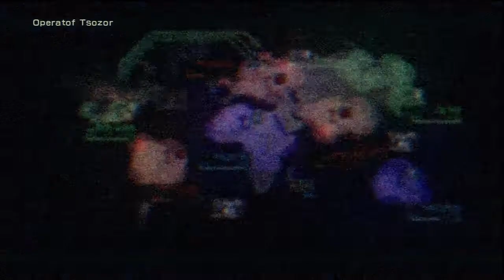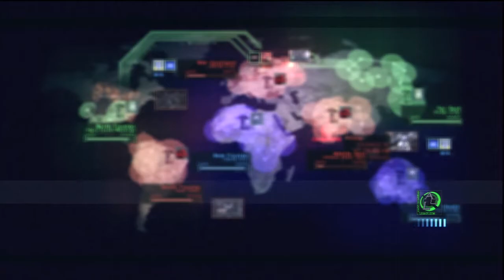ACVD TEM II - Kotileijonat vs SwiiTcHBack (POV) - WR3 - Armored Core: Verdict Day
Armored Core: Verdict Day Tournament
Recorded by: FromCheng, Nanabosho
TEM II (Tournament of the European Master) | 5/30/15
Tournament Organized by Armored Core Legacy

Kotileijonat POV
Match 1:
Match 2:
Match 3: